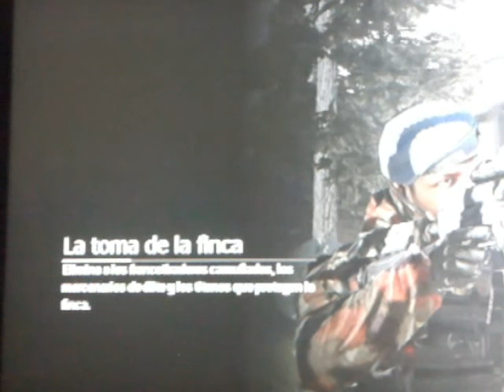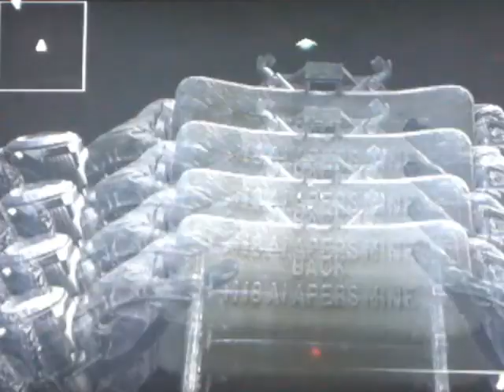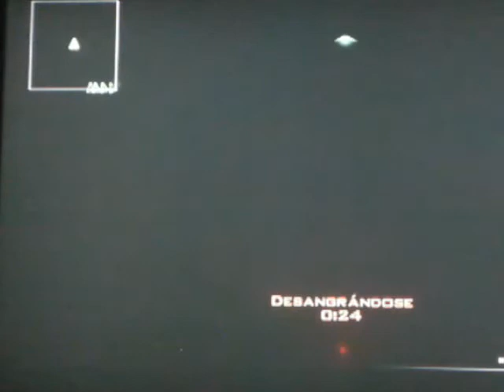MW2 Operaciones Especiales. Salirse del mapa: Toma La Finca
YO: Jhonys Ahullo y mi amigo: Kustomer33